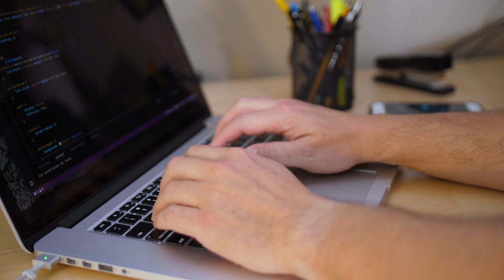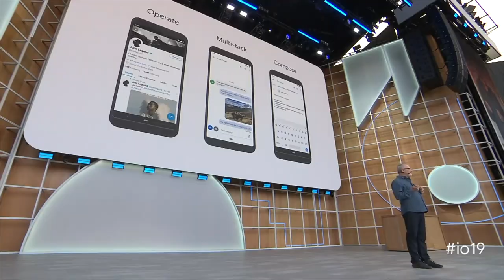Dangers of AI and How to Protect Yourself | Interview with William Ammerman (Part 2)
In the continuation of our conversation with technologist William Ammerman, we explore how modern digital marketing is changing the way people are persuaded. His findings have startling implications for society.

Some say the more significant developments in technological engagement are years away, but Ammerman disagrees.